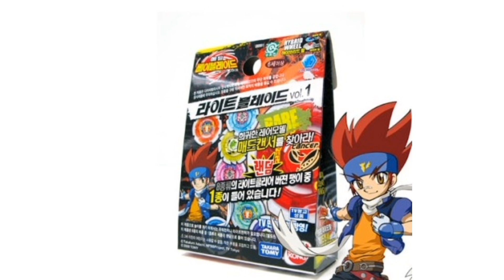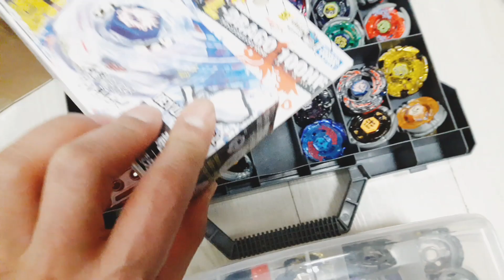베이블레이드 판권을 손오공이 아직 가지고 있었다면...베이 정리하다 심심해서 찍은 잡담.